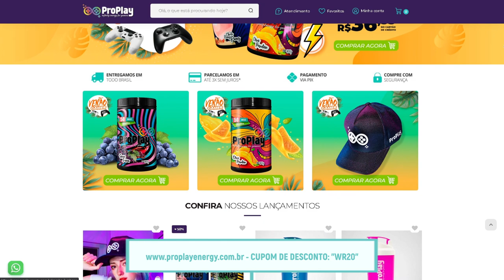BOMBA! Ubisoft está à venda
Pra quem não sabe, ghost recon frontline é um novo jogo da série, em primeira pessoa e ae a gente vê alguns vídeo dizendo que ghost recon deveria ter essa câmera sempre porque ghost recon é uma franquia q era em primeira pessoa e q só os títulos mais recentes que tiveram 3ra pessoa, que o jogo deixou de ser tático quando passou a usar a câmera em terceira pessoa e por ae vai

hoje eu vou falar aqui sobre algo que há alguns anos atrás eu consideraria quase impossível de acontecer, só que hoje é uma realidade: absolutamente do nada o Yves guillemot ceo da ubisoft disse que eles estão dispostos a avaliar possíveis ofertas de compra

SEJA MEMBRO!

Facebook Page: willian rof stealth gamer

PLATAFORMAS ONDE JOGO:

PS4
PC